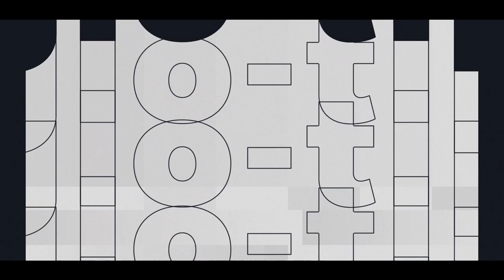DANSE SUR L'AGGLO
La période Covid a porté un coup dur au monde culturel à toutes les échelles.

La Communauté d'agglomération Tarbes-Lourdes-Pyrénées a souhaité redonner ses lettres de noblesses au monde culturel dans une vidéo mettant en valeur l'enseignement dispensé au Conservatoire Henri Duparc mais également au riche patrimoine présent dans notre territoire.

Ambre & Lou, les talentueuses danseuses, nous livrent avec passion, énergie et poésie, sous l’œil bienveillant de Tatiana Taneva, enseignante au Conservatoire, une découverte du territoire le temps d'une danse. Reconnaîtrez-vous tous les lieux dans cette vidéo ?

A votre tour, venez célébrer la culture sur notre territoire en venant nombreux aux événements proposés. Poussez les portes de nos établissements culturels pour une nouvelle année scolaire, découvrez-vous une nouvelle passion ou évadez-vous... Un grand merci à nos établissements culturels de la Communauté d'agglomération pour leur accueil ainsi qu'à nos partenaires : le Pic du Jer, le Haras de Tarbes, la Scène Nationale du Parvis et le Château fort de Lourdes.

L'agglo & la culture c'est :

Le Conservatoire Henri Duparc à rayonnement départemental

Les 7 écoles de musique du territoire

Le réseau de lecture publique gratuit pour tous : 2 médiathèques, 1 ludothèque, 7 bibliothèques et 1 bibliobus qui sillonne l'agglo à votre rencontre.
La Scène Nationale du Parvis Et bien plus encore...

(Re)découvrez notre territoire et laissez-vous surprendre...

→ Bienvenue sur la chaîne de la Communauté d'agglomération Tarbes-Lourdes-Pyrénées. Retrouvez ici l'actualité locale, culturelle, sportive et économique et les évènements et animations du territoire.